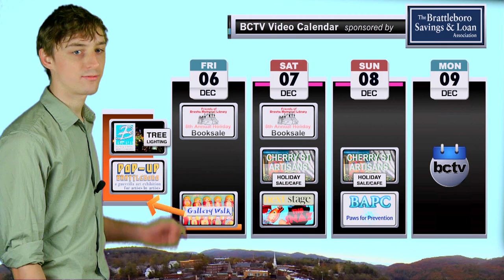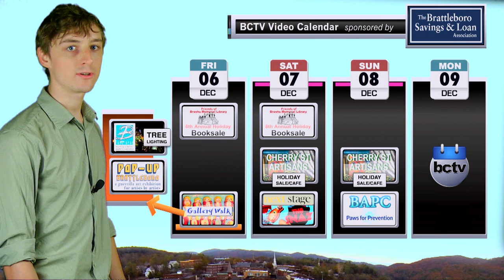BCTV Video Calendar: 12/5/13 - Cherry St Artisans, Paws for Prevention, BML Booksale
Get a look at some of the area's many seasonal events as the holidays get into full swing, with Cherry Street Artisans offering a one-stop shop for homemade gifts of all varieties, BaBB getting ready to light up downtown, Pop Up Brattleboro shaking up the art scene, and the Brattleboro Area Prevention Coalition joining forces with the Windham County Humane Society for a holiday 'Pets and their People' pro-photo fundraiser.